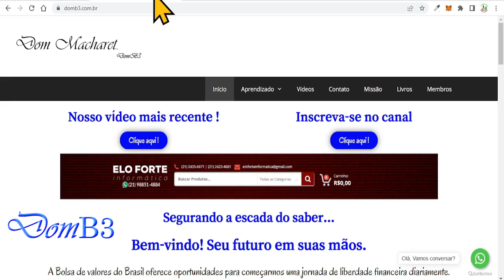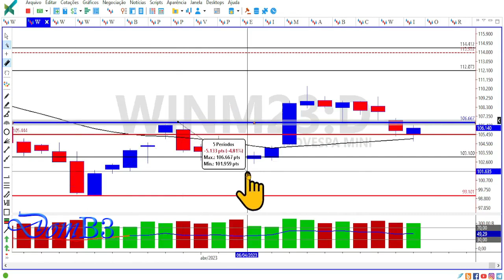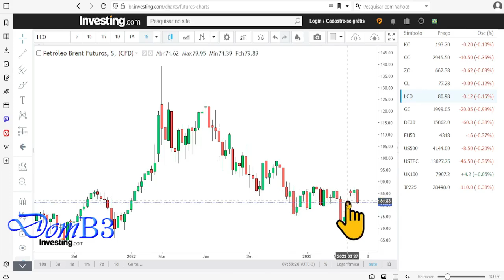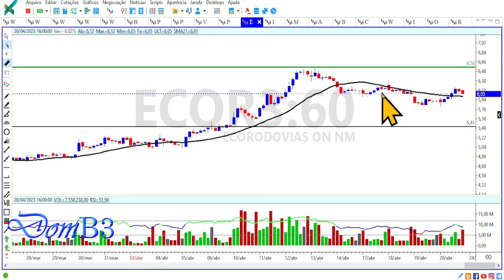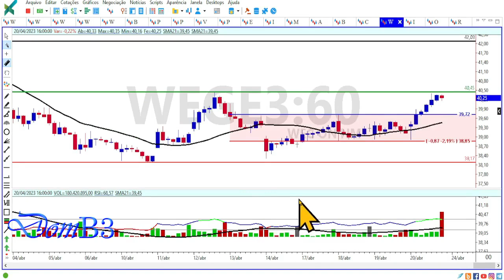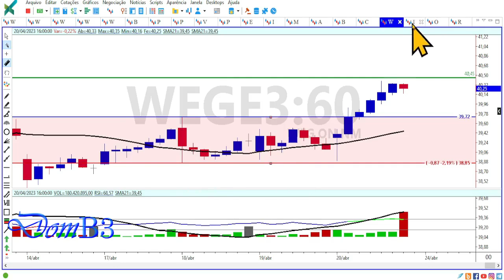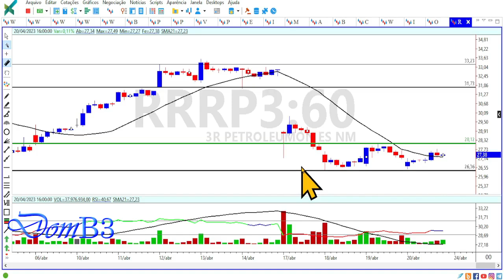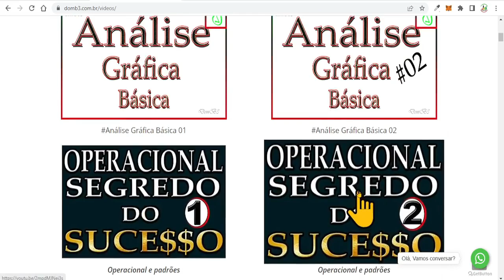Investindo Para Longo Prazo Swing Trade Day Trade Petr4 Bbas3 Irbr3 Fechamento de mercado Domb3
Investindo Para Longo Prazo Swing Trade Day Trade Petr4 Bbas3 Irbr3 Fechamento de mercado Domb3 Aprenda análise técnica e análise gráfica de graça aqui.

★★★★★  Mentoria? ★★★★★